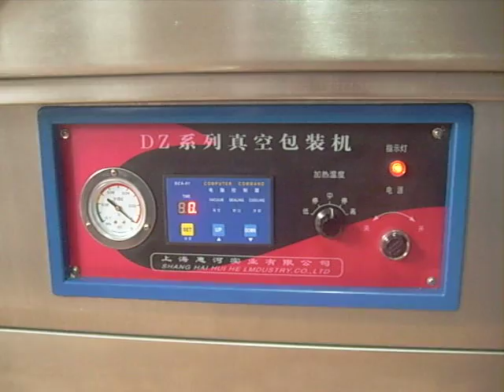Semi Automatic Sausage Vacuum Packing Machine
Semi Automatic Sausage Vacuum Packing Machine     Shanghai Huihe Packing     Ms Tina Chen   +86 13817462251